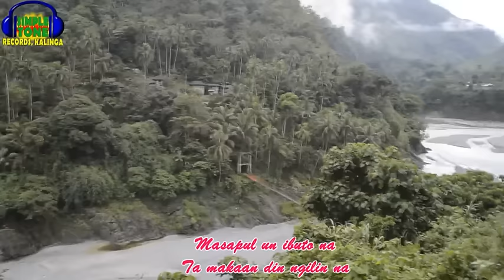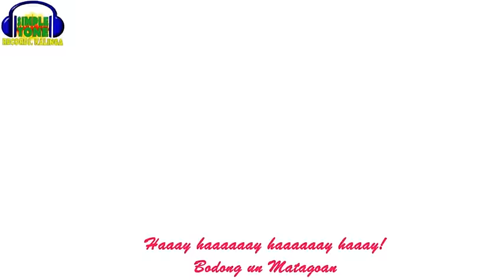Bodong Matagoan- Mingor Chi Kultura/Simple Tone Band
First music video of Mingor Chi Kultura